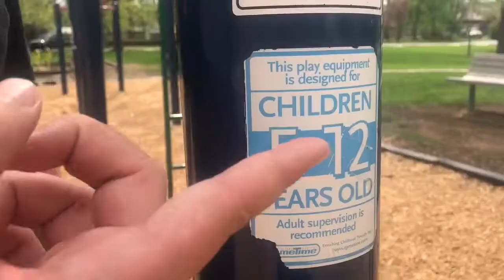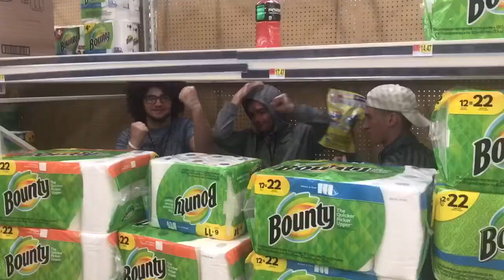Learning about Ions and Isotopes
Chem gangggg